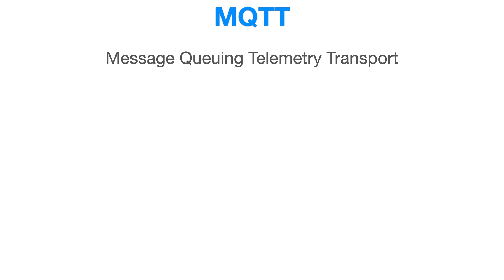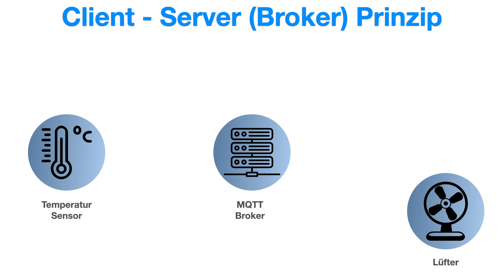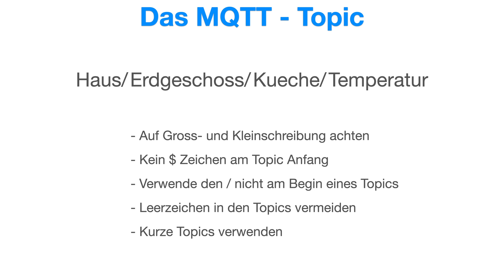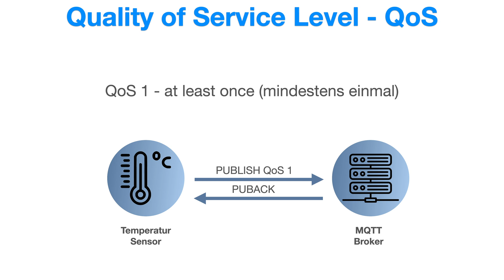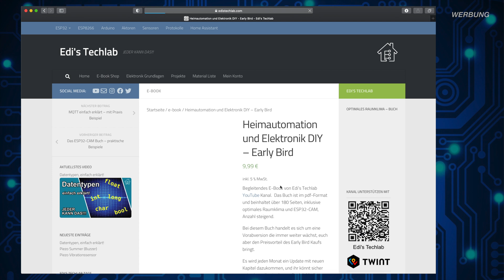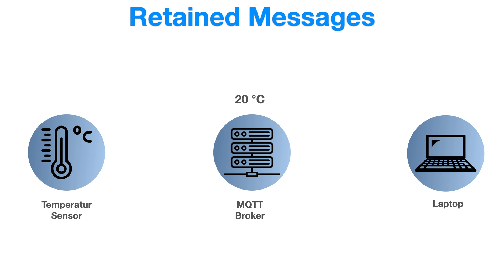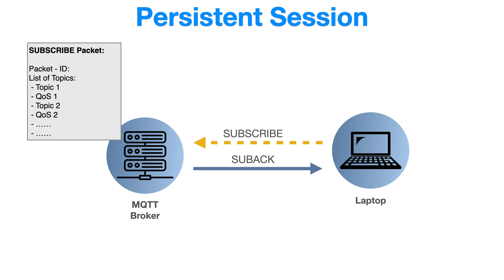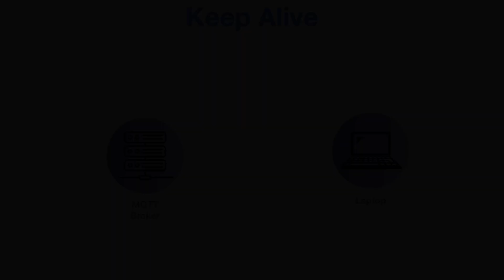🔴 ALLES über MQTT in nur 14 Minuten, einfach erklärt!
In diesem Video lernen wir alles, was man über MQTT Wissen muss in nur 15 Minuten, mit schönen Animationen und für jedermann leicht verständlich erklärt. MQTT steht für Message Queuing Telemetry Transport und ist ein Netzwerkprotokoll für die Kommunikation von Machine to Machine (M2M). Es ist sehr weit verbreitet bei Internet of Things (IoT) und leicht zu erlernen.
Nach diesem Video bin ich sicher, .JEDER KANN DAS!!!

★☆★  Inhalt: ★☆★
0:00 Einleitung
0:37 MQTT Entstehung und Geschichte
1:38 MQTT Prinzip
2:50 MQTT Topic
4:12 Topic Wildcards
5:30 QoS - Quality of Service
8:34 Retained Messages
9:46 Persistent Session
11:34 Last Will and Testament
12:38 Keep Alive

★☆★ Material ★☆★
►Node-MCU ESP8266 Board:
- NodeMCU ESP8266 ESP-12F
- 3er Set, ESP8266 ESP-12F
- 5er Set, ESP8266 ESP-12F
►ESP32 und ESP32 Node-MCU Boards:
- ESP32 Node-MCU Board
- 3er Set ESP32 Node-MCU Board
- 5er Set ESP32 Node-MCU Board
- 4 Stück ESP32 Module
► Elektronik Bauteile:
- 180 Stück Taktilen Drucktaster Sortiment
►USB Kabel:
►Raspberry Pi:
- Raspberry Pi 4 -1GB Kit
-  Raspberry Pi 4 -1GB
►Micro SD Speicherkarten:
►Netzteile:
► Elektronik Bauteile:
- Widerstand Set
- Transistor Set 200 Teile
- Transistor Set 750 Teile

Alle Materialien und Geräte wurden selbst erworben.